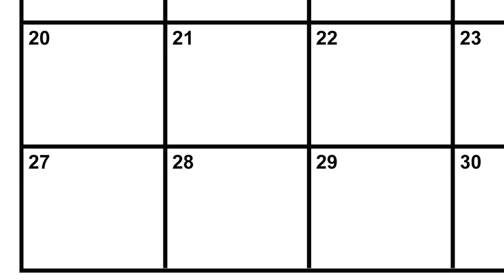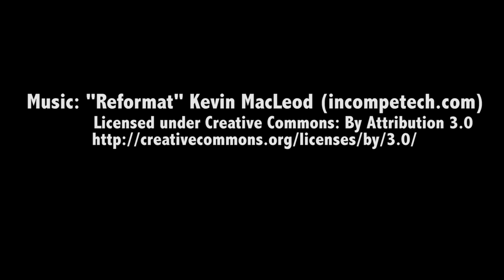Supermoon lunar eclipse explained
We take a closer look at the science behind the Supermoon lunar eclipse set for Sunday, September 27, 2015.